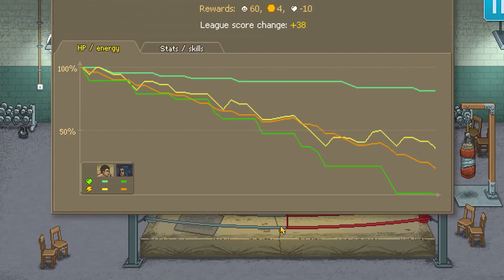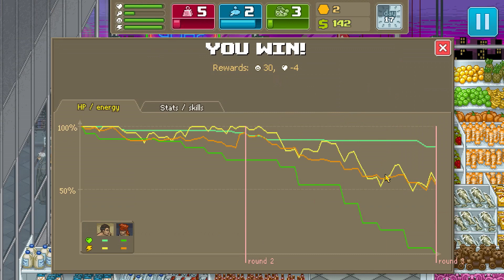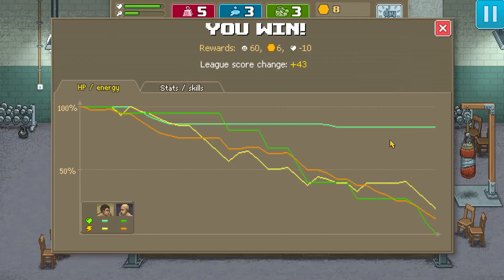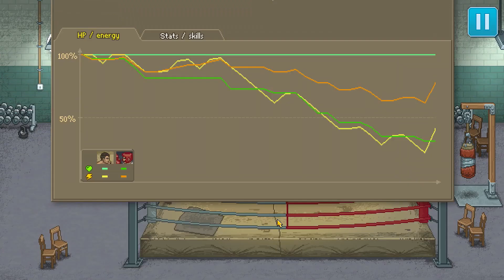PUNCH CLUB: The Dark Fist #2 | IMMA FIRIN' MAH LAZER | Let's Play | Punch Club Gameplay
Welcome to Let's Play Punch Club: The Dark Fist! This video consists of Punch Club: The Dark Fist Gameplay from its steam release. From Lazy Bear Games, Punch Club is a boxing tycoon management game which allows you to be The Dark Fist Hero we deserve!

Announcing The Dark Fist - a new and exciting expansion for Punch Club that is completely free, adds 3 hours of content, and a ton of bulletpoint-worthy features such as Hardcore mode

DLC Gameplay Part 2 - Who stole the Lazer?!